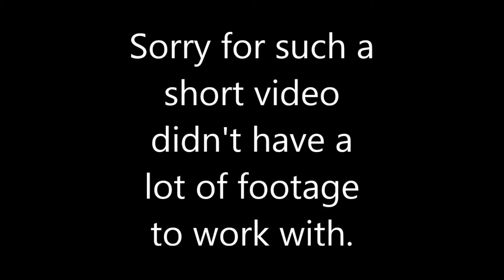First Fish Of 2017!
My Equipment:
Go Pro Hero
Cannon PowerShot